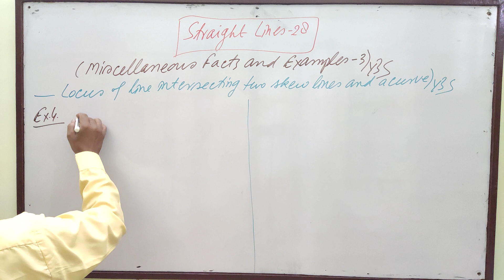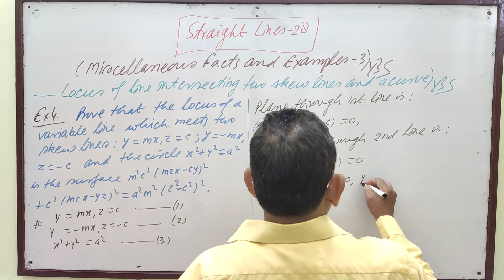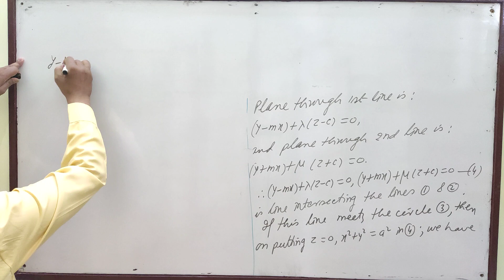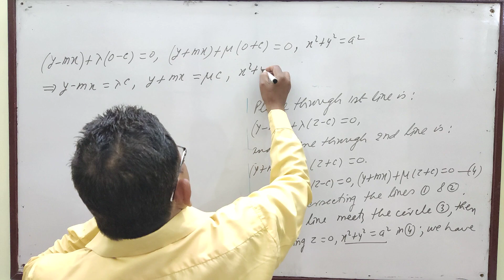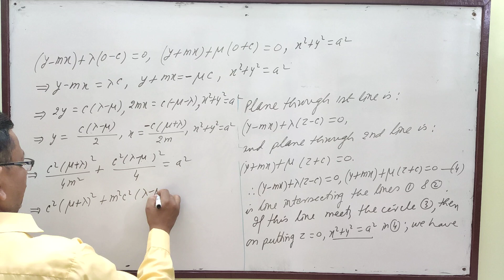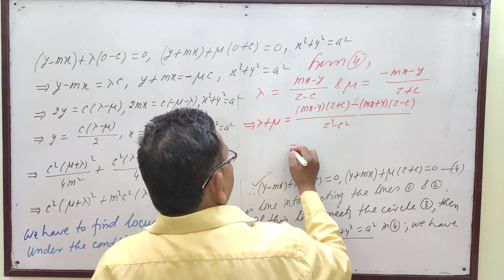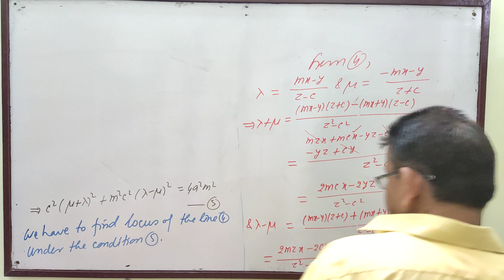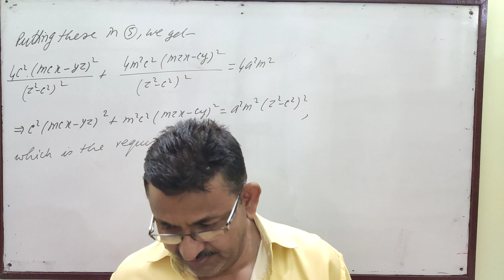Straight Lines: Cartesian Treatment 28 [ Miscellaneous Facts and Examples -3 ] by Yogendra B. Singh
Straight Lines (28): Miscellaneous Facts and Examples (3)::For the Students of Intermediate, BSc, BTech and Competitive Exams.